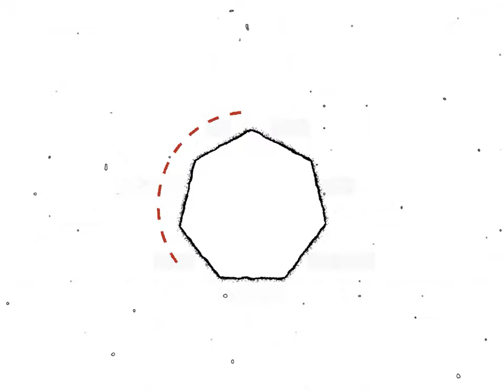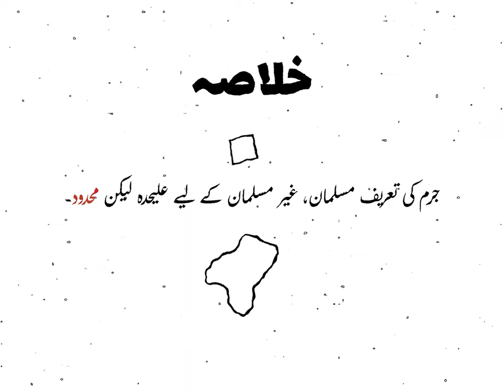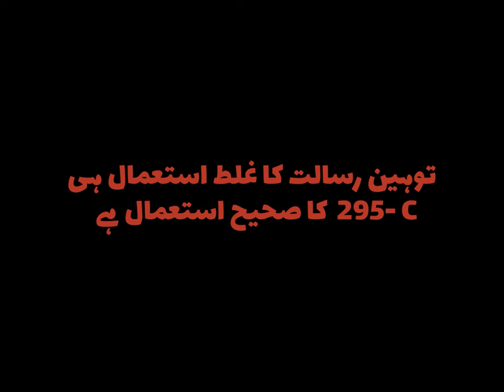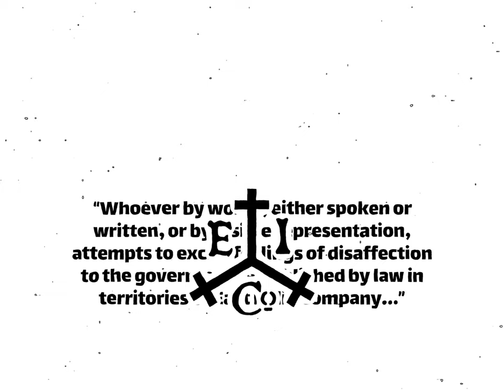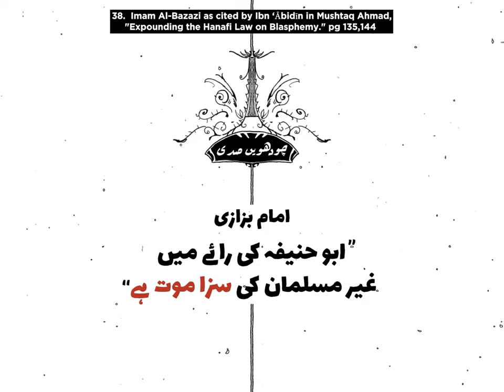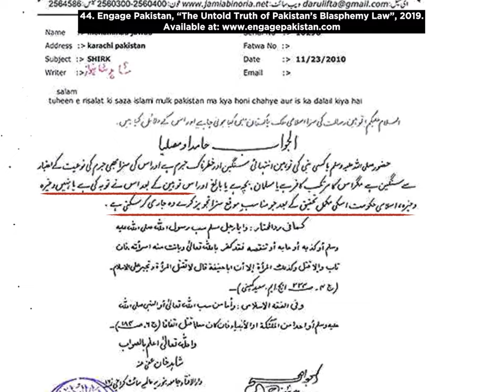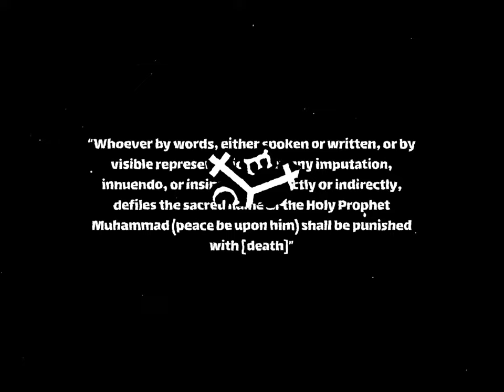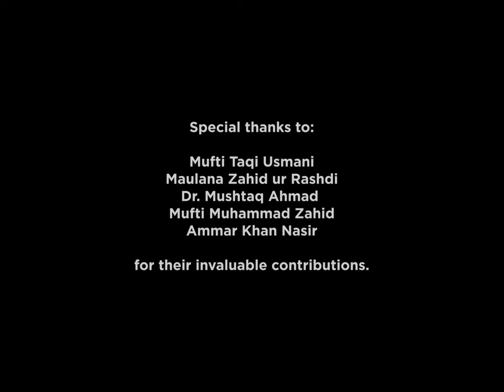Truth Behind Pakistan's Blasphemy Law: A Call for Change | 2024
Explore the dark reality of Pakistan's blasphemy law (295-C) in this eye-opening video. Delve into the ambiguity of terms like insinuation and innuendo within the law, where anything can be deemed blasphemous. Discover the shocking statistics revealing a 5000% increase in extrajudicial murders since the law's inception in 1986. Uncover the unsettling parallels between this law and colonial anti-sedition legislation. Witness firsthand accounts of injustice, including the chilling recitation of false hadiths advocating violence against blasphemers by children. Join the urgent conversation on the urgent need for reform, as we examine the law's inherent flaws and the dire consequences for Pakistan's society. It's time for change, for the sake of our future generations.